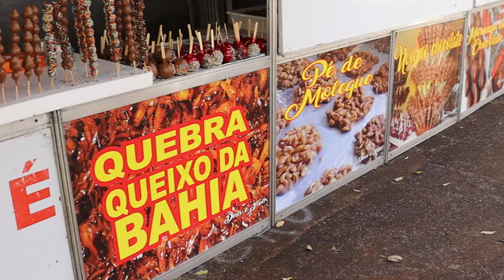COCADA DO NERO: A FAMÍLIA QUE TRABALHA HÁ 30 ANOS NA EXPÔ PIUMHI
ESPECIAL EXPÔ PIUMHI

NESTE ESPECIAL DA EXPOSIÇÃO AGROPECUÁRIA DE PIUMHI, VAMOS CONHECER A FAMÍLIA DO SR. NERO, QUE HÁ TRINTA ANOS, TRABALHA VENDENDO DOCES NA SUA BARRACA DENTRO DA FESTA